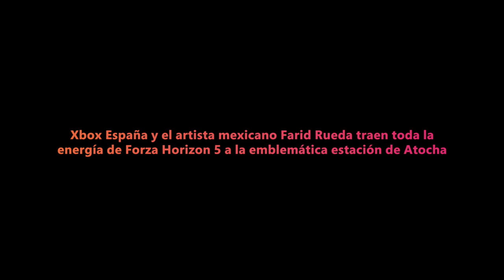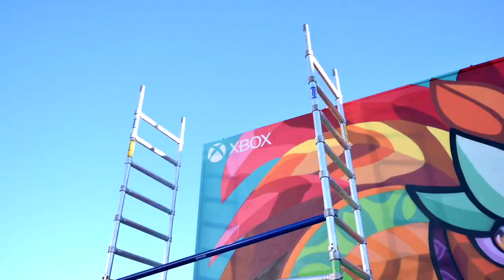El arte urbano de Farid Rueda llega a Madrid - Forza Horizon 5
¿Preparado para pisar el acelerador?

¡Vive toda la experiencia del arte urbano con el pedazo de mural que el artista mexicano Farid Rueda y el artista español El Rey de la Ruina han pintado en nuestra estación de Atocha, en Madrid!

El pistoletazo de salida perfecto para el lanzamiento de Forza Horizon 5, disponible hoy mismo en Xbox Series X|S, Xbox One, PC en Windows y Steam y Xbox Game Pass, incluido consola, PC y Xbox Cloud Gaming (Beta).